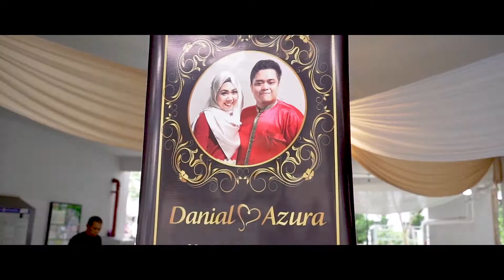Danial & Zura (Mar 2020) (Teaser)